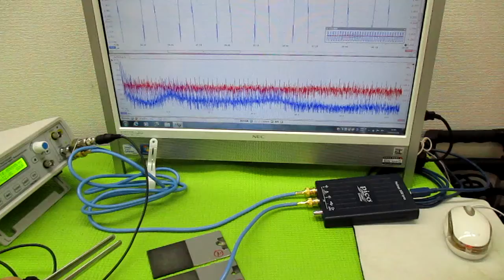超音波プローブの発振制御による表面検査技術